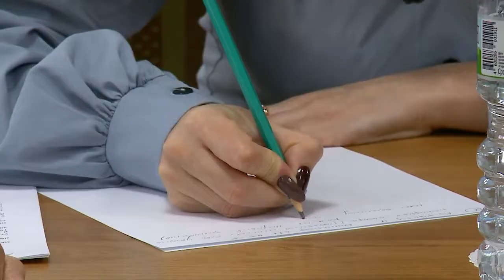«Выездная администрация» состоялась в мкр. Леонидовка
Есть проблема – есть решение. «Выездная администрация» состоялась в микрорайоне Леонидовка. Всего на встречу пришли около 60 жителей округа. Самыми волнующими жителей темами стали: благоустройство, ремонт и обслуживание дорожного полотна, здравоохранение и транспортная доступность. (12+)